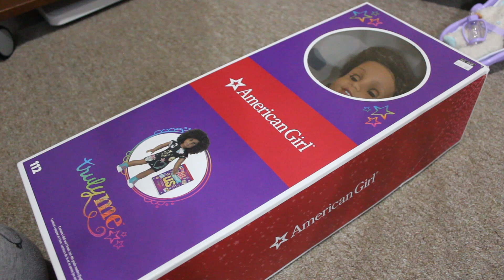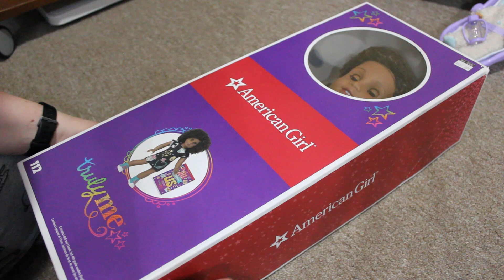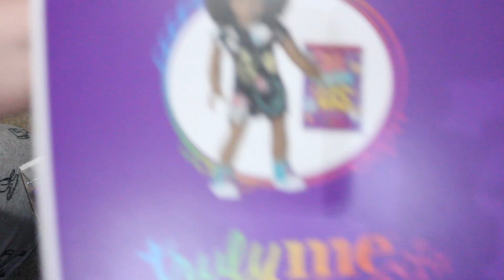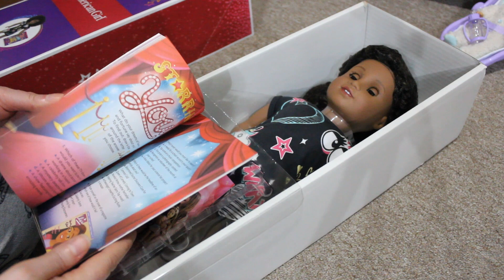AG Truly Me 112 Box Opening - Doll Break Ep. 2139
I managed to get the last Truly Me 112 from Indigo at a great price! Let me introduce her to you and please leave me name suggestions in the comments.

Etsy Shop